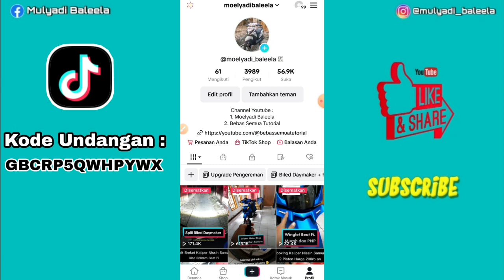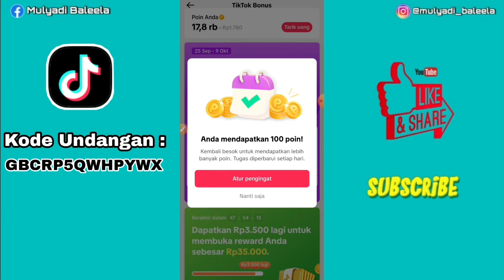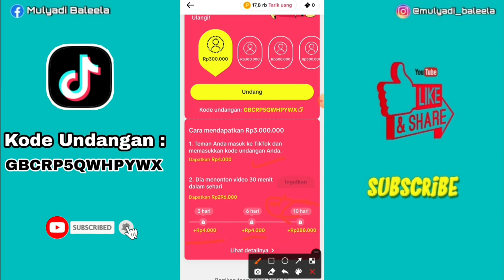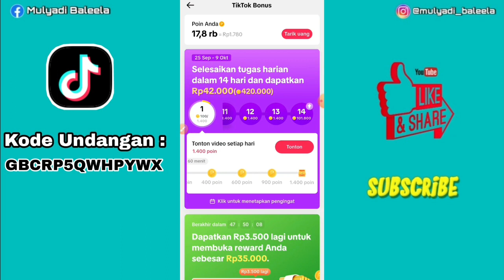Event Undang Teman TikTok Terbaru - Tonton Video Dapat 42rb - Undang Teman Bisa Dapat Rp. 3.000.000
event undang teman tiktok terbaru..
nonton video dapat 42rb...,
undang teman bisa dapat 3juta rupiah...,
ada bonus rewards tambahan 35rb...,

tonton videonya untuk info detail...,

mari berteman...!!

Alat-alat perekaman...
Ram = 4GB
Internal = 64GB

TERIMAKASIH...
AMIINN.

cara cepat dapat koin tiktok,
cara mendapatkan uang dari tiktok,
cara mendapatkan uang dari tiktok 2023,
event tiktok terbaru 2023,
event tiktok terbaru tidak muncul,
cara cepat dapat koin tiktok gratis,
bonus tiktok tidak muncul,
bonus tiktok tidak masuk,
cara mendapatkan uang di tiktok,
cara mendapatkan koin di tiktok dengan cepat,
cara mendapatkan koin di tiktok tanpa undang teman,
cara mendapatkan koin di aplikasi tiktok dengan cepat,
apakah bisa 1 hp 2 akun tiktok,
tiktok ori penghasil uang,
tiktok ori event,
tugas baru tiktok,
event baru tiktok,
cara memasukkan kode undangan tiktok untuk pengguna lama,
cara memasukan kode undangan tiktok pengguna lama,
cara memasukkan kode undangan tiktok pengguna lama,
kode undangan tiktok pengguna baru,
aplikasi tiktok,
aplikasi tiktok penghasil uang,
aplikasi penghasil uang 2023 terbukti membayar tanpa deposit,
aplikasi penghasil uang 2023 terbaru,
aplikasi penghasil uang aplikasi dana,
aplikasi penghasil uang tanpa modal,
aplikasi penghasil uang berbayar,
7 aplikasi penghasil uang,
apakah ada aplikasi penghasil uang,
aplikasi penghasil uang jutaan perhari 2023,
aplikasi penghasil uang yang sudah terbukti,
aplikasi penghasil uang rupiah nyata,
aplikasi penghasil uang ke gopay,